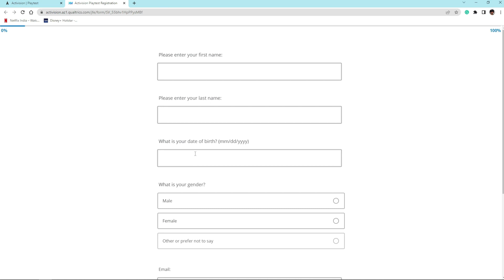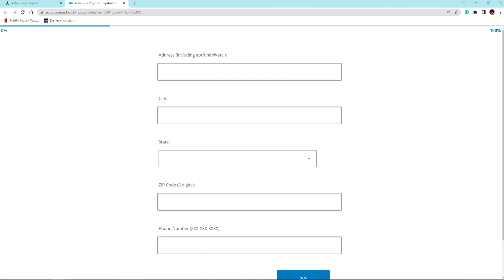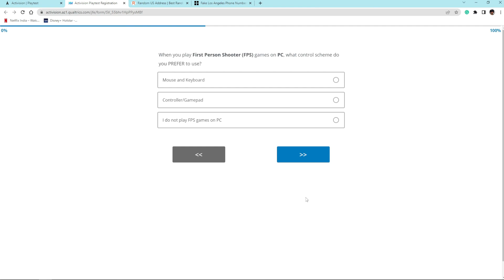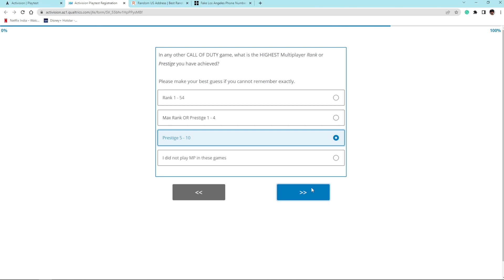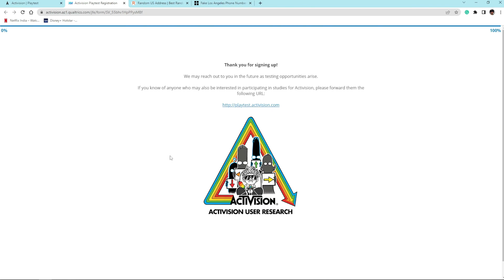HOW TO DOWNLOAD - CALL OF DUTY WARZONE MOBILE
Hi guys, Welcome to K24 Gaming. This is your one stop for all gaming related content.

Today we'll be covering about how you can download Call of duty Warzone Mobile on your android.

Ignore Tags -